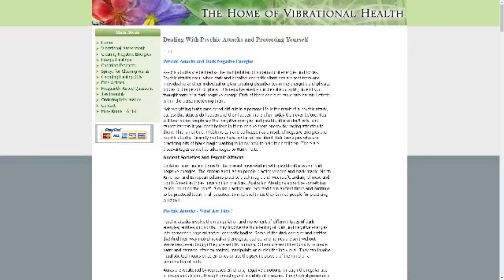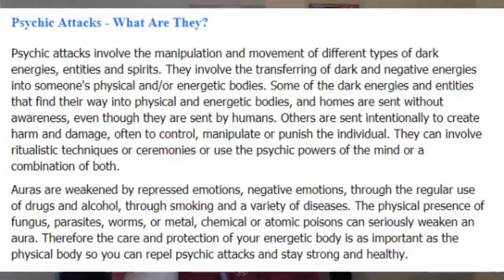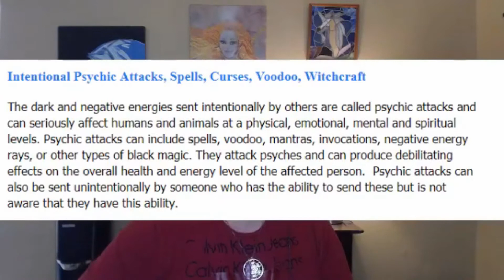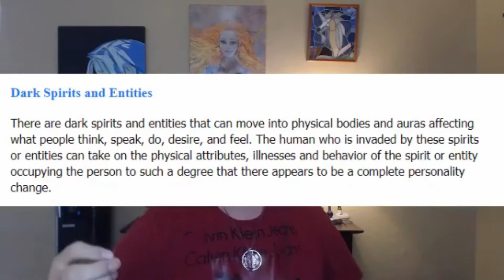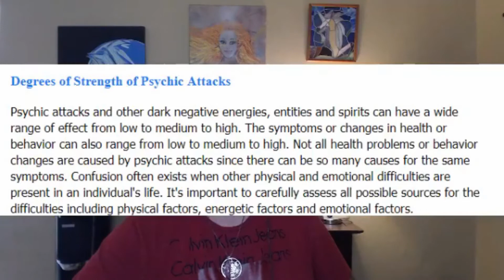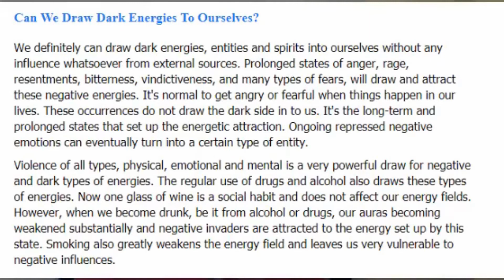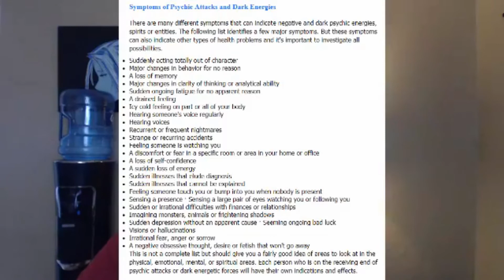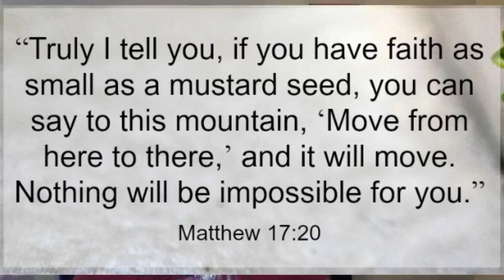What is a Psychic Attack?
What is a psychic attack? Where can it come from? and how can it impact you? How can you protect yourself and can you?